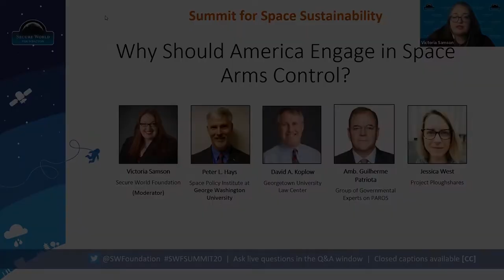Panel 6: Why Should America Engage in Space Arms Control?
Arms control has traditionally been the main way of controlling and mitigating security challenges on Earth, yet poses significant challenges for dealing with the proliferation of counterspace capabilities. For much of the last forty years, the United States has either refused to consider space arms control measures or criticized existing proposals without offering any of their own. This discussion will focus on the merits and drawbacks to U.S. engagement and potential leadership on space arms control and discuss pragmatic proposals that could be advanced.

MODERATOR: Victoria Samson, Washington Office Director, Secure World Foundation
PANELISTS: Peter L. Hays, David A. Koplow, Amb. Guilherme Patriota, Jessica West

For more information on the Summit for Space Sustainability and speaker bios,